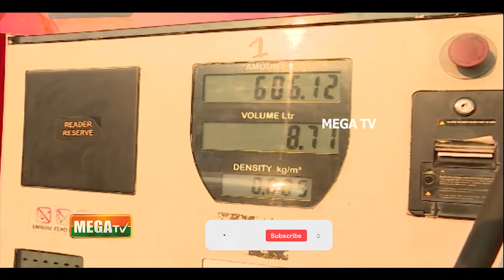பெட்ரோல், டீசல் விலை |நாளுக்கு நாள் ஏற்றம் |வாகன ஓட்டிகள் அதிர்ச்சி | Petrol, Diesel Price Hike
பெட்ரோல், டீசல் விலை |நாளுக்கு நாள் ஏற்றம் |வாகன ஓட்டிகள் அதிர்ச்சி | Petrol, Diesel Price Hike Day By Day